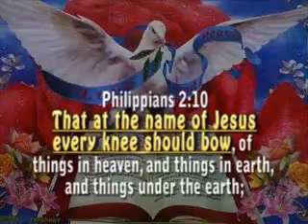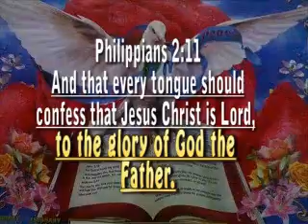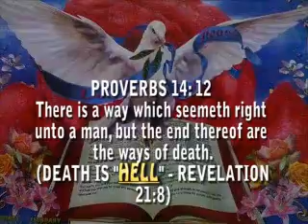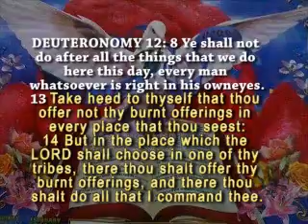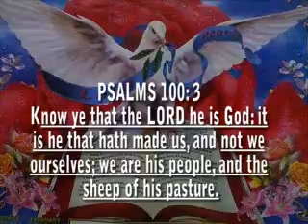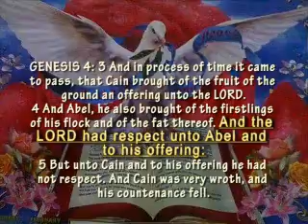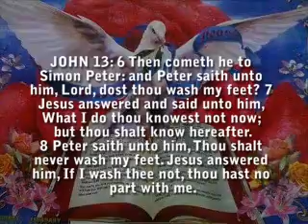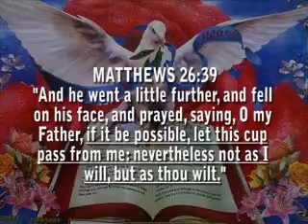CHURCH OF GOD IN CHRIST JESUS : "THE NEW AND LIVING WAY" : BIBLE STUDY NO. 9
CHURCH OF GOD IN CHRIST JESUS : "THE NEW AND LIVING WAY" : (1 THESSALONIANS 2:14 : HEBREWS 10:19-21) : BIBLE STUDY NO. 9. EVERYONE IS INVITED.